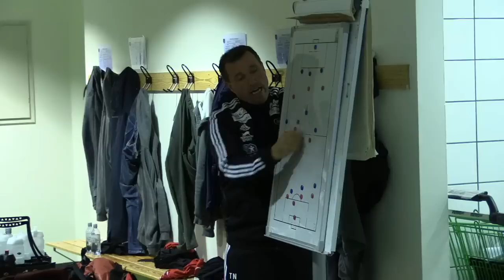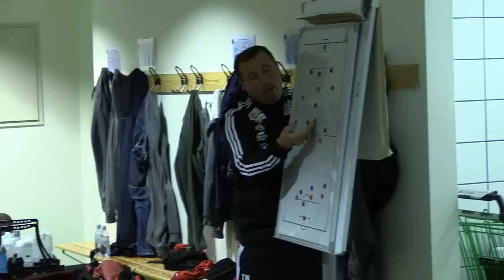Tom Nordlies pep talk i pausen Aafk - Skeid 22.04.2019